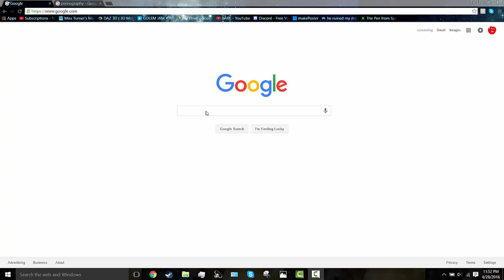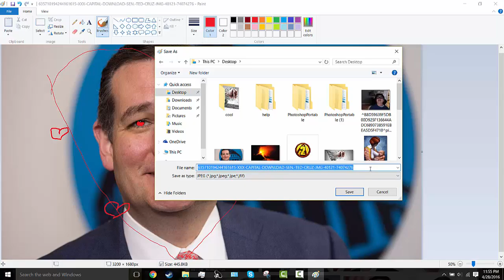Ted Cruz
I love ted cruz